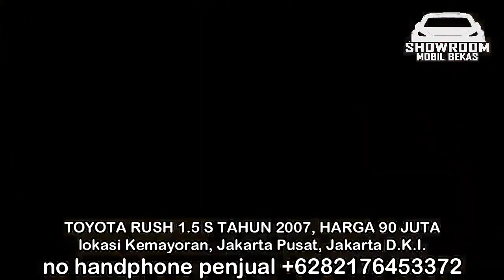HARGA MOBIL BEKAS TOYOTA RUSH 2007 - 2010 HANYA 30 JUTAAN MURAH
HARGA MOBIL BEKAS TOYOTA RUSH

1. TOYOTA RUSH 1.5 S TAHUN 2007, HARGA 30 JUTA

2. TOYOTA RUSH 1.5 S TAHUN 2007, HARGA 90 JUTA

3. TOYOTA RUSH 1.5 S TAHUN 2010, HARGA 90 JUTA

4. TOYOTA RUSH 1.5 G TAHUN 2009, HARGA 102,5 JUTA

5. TOYOTA RUSH 1.5 G TAHUN 2010, HARGA 107,5 JUTA

6. TOYOTA RUSH 1.5 G TAHUN 2010, HARGA 109 JUTA

TERIMA KASIH